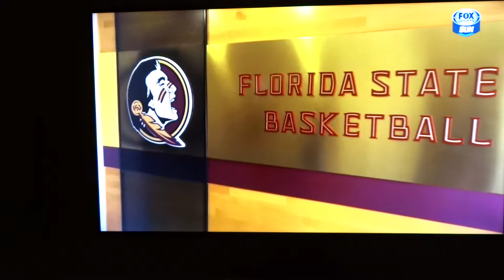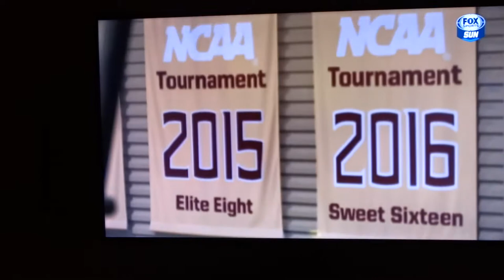Coach Sue Semrau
FSU Sports